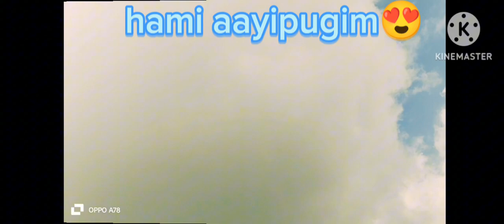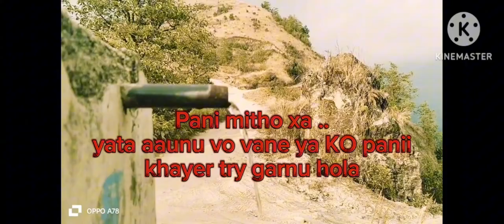चमैता बजार देखि राँके सम्म को यात्रा।( chamaita to ranke)Nepali Vlog